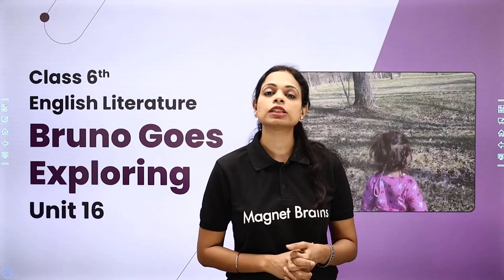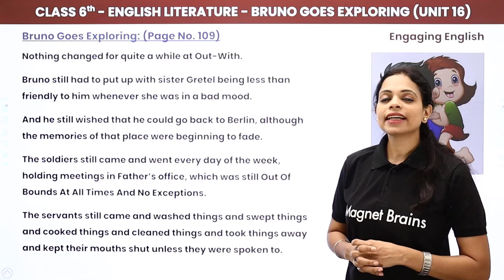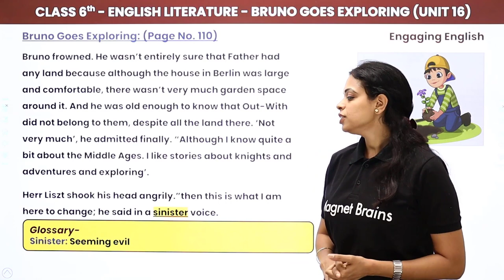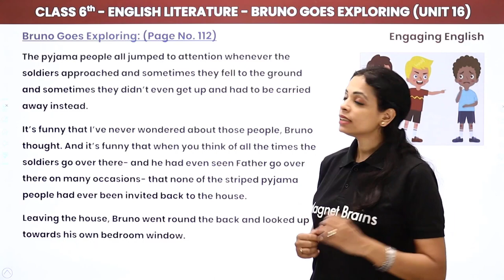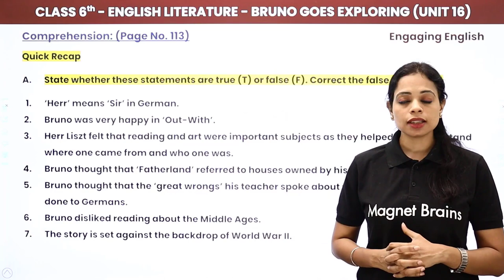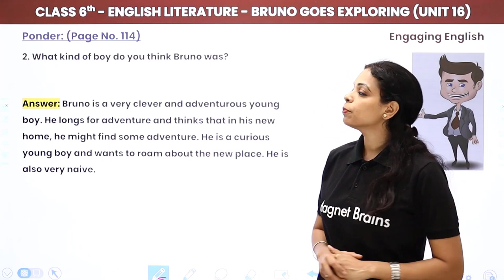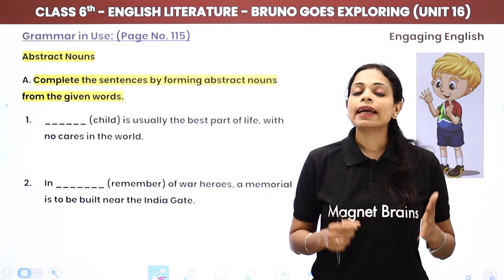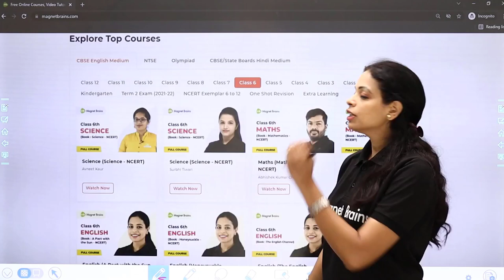Bruno Goes Exploring - Full Chapter Explanation | Class 6 English Unit 16 | Engaging English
✔️ Class: 6th
✔️ Subject: English (Engaging English)
✔️ Chapter: Bruno Goes Exploring (Unit 16)
✔️ Topic Name: Bruno Goes Exploring - Full Chapter Explanation and Exercise | Class 6 English Unit 16 | Engaging English
✔️ Topics Covered In This Video (By Swati Ma'am): Full Chapter Explanation and Exercise of Bruno Goes Exploring Unit 16 Class 6 English (Engaging English) have been discussed.
00:00 Introduction: Bruno Goes Exploring
01:06 Bruno Goes Exploring
03:54 Bruno Goes Exploring: (Page No. 109)
04:31 About the Author: John Boyne: Bruno Goes Exploring: (Page No. 109)
11:06 Bruno Goes Exploring: (Page No. 110)
17:02 Bruno Goes Exploring: (Page No. 111)
24:27 Bruno Goes Exploring: (Page No. 112)
29:43 Question 1 to 7: A - Quick Recap: Comprehension: (Page No. 113): Bruno Goes Exploring
31:33 Question 1 to 3: B - Answer the questions with reference to context.: (Page No. 113): Bruno Goes Exploring
38:51 Question 1 to 2: C - Think And Answer: Ponder: (Page No. 114): Comprehension: Bruno Goes Exploring
40:28 Way With Words: (Page No 114)
46:43 Grammar in use: (Page No 115)
52:13 Grammar in use: (Page No 116)
53:32 Study Skill: (Page No 116)
54:30 Website Overview

bruno goes exploring summary,
bruno goes exploring fill in the blanks,
describe bruno's walk along the fence,
what did bruno discover on the other side of the fence as he was exploring,
whom had bruno seen just then,
across the fence questions and answers,
what did bruno and shmuel have in common,
did bruno and shmuel find what they were looking for how did they feel about it , .